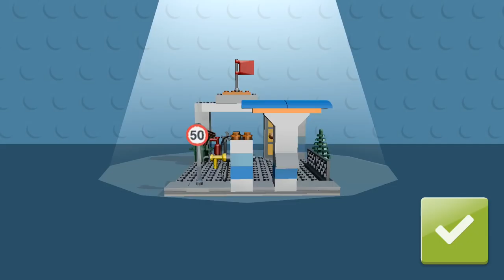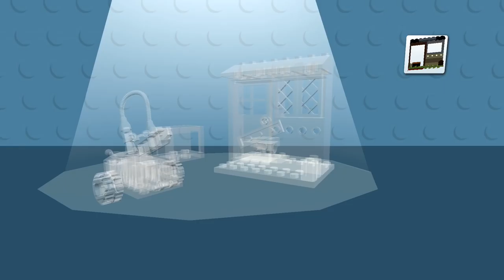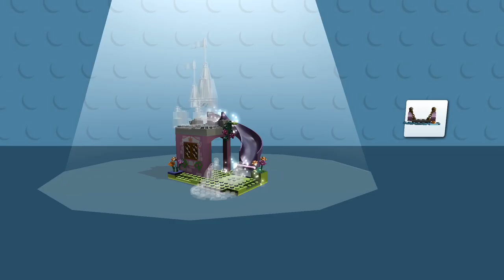LEGO® Juniors Create & Cruise HD | BATMAN & NINJAGO New MIX MINIFIGS! By LEGO System A/S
Hi builders!
- New minifigs! Say ho ho ho with Santa and the Elf!
- Brrrr..! It's started snowing in the game, so put on some warm clothes!
- 5 new vehicles to build and play with
- Upgrade to visuals

Description
CREATIVE PROBLEM-SOLVING WITH COOL CREATIONS
The LEGO® Juniors app is an engaging, creative building game for children ages 4-7, with lots of opportunities to practice creative problem-solving. With every new LEGO vehicle your child builds, they can cruise around LEGO landscapes as minifigure avatars like mechanics, princesses, pilots – and even LEGO Batman™. The goal is to turn the open landscapes into busy neighbourhoods by unlocking and building virtual houses and decorations.

FEATURES
- A GREAT FIRST LEGO BUILDING EXPERIENCE: Fun, intuitive and creative functions let your child practice the basics of building with LEGO bricks, cars, and minifigures.
- FUN EXPERIMENTS: Surprising combinations let your child experiment with the basics of physics and creative problem-solving: What happens if you let the princess drive a car that has minifigure legs instead of wheels? And how do you make your car fly high enough to catch coins in the air?
- FAMILIAR ENVIRONMENTS: Your child will love to explore and mash up familiar settings like family houses, princess castles, police stations, fire trucks, and construction sites!
- REAL-LIFE PLAY IDEAS: Your child will find inspiration for hours of real-life LEGO builds and imaginative play scenarios.
- NEW GAME EVERY TIME: Quick minifigure selector and lots of creative vehicles to mix and match – the more you play, the more you unlock!
- AGE-APPROPRIATE: Bright animations, icons, and navigation for easy gameplay – no reading or writing skills required.

Why play with LEGO Juniors?
In real life, as in games like this one, LEGO Juniors is designed to give children ages 4-7 a great first experience with the LEGO brick through iconic, fun and Easy-to-Build models. LEGO Juniors sets contain quick-start elements and numbered pre-packed bags that can be built without help from mom or dad, making any young builder extra proud!

LEGO System A/S Website --- LEGO® Juniors app Support